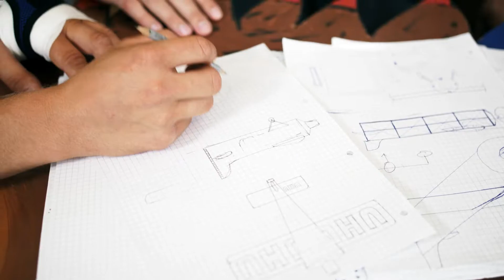#1 Konzeption der fliegenden UHU Tube | Red Bull Flugtag 2018 in Bremen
Team KarlsrUHU will mit einer fliegenden UHU Tube beim Red Bull Flugtag 2018 in Bremen starten. Wir waren live bei der Konzeption dabei und haben den vier Studenten vom Karlsruher Institut für Technologie (KIT) über die Schulter geschaut.

Die vier Jungs Peter, Jan, Jan der Zweite und Sandro  wagen sich an das Projekt und starten gemeinsam die Mission "Fliegende UHU Tube".

Die vier Studenten bauen ihr Fluggerät für den Red Bull Flugtag 2018 aus leichtem Holz, um so eine gute Flugweite zu erreichen.

Im Gebäude der Bauingenieure in Karlsruhe werden die Jungs den Bau ihres Fluggeräts in Angriff nehmen.

Mit dem Claim "Schrauben kann jeder, wir kleben!" startet Team KarlsrUHU in die Bauphase der fliegenden UHU Tube.

▬ Über den Red Bull Flugtag 2018  ▬▬▬▬▬▬▬▬▬▬▬▬

Beim Red Bull Flugtag erfüllt sich der Traum vom Fliegen. Teams aus ganz Deutschland bauen kreative Fluggeräte und dann wird der Sprung ins Ungewisse gewagt. Wie es für die Hobbypiloten tatsächlich endet, ist allgemein bekannt und beliebter Teil der Show. Wir sind gespannt welche aerodynamischen Meisterwerke den Sprung in den Bremer Hafen wagen werden. Unser Team startet mit der Fliegenden UHU Tube. Wir drücken Team KarlsrUHU fest die Daumen!

▬ Beliebte Videos ▬▬▬▬▬▬▬▬▬▬▬▬

▬ Social Media ▬▬▬▬▬▬▬▬▬▬▬▬▬▬▬